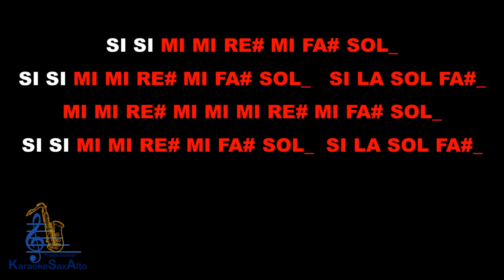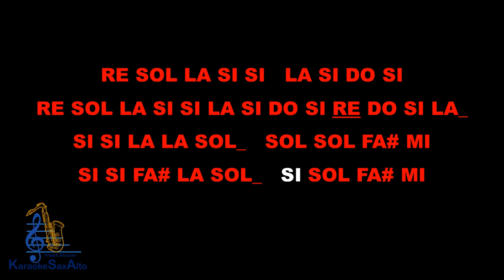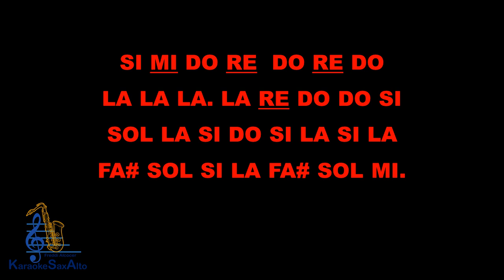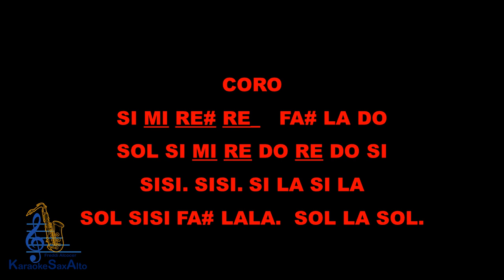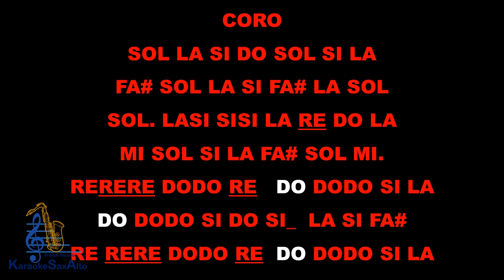EL GRAN VARÓN WILLIE COLÓN. KARAOKE SAX ALTO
ESTE CANAL NO MONETIZA DEBIDO A LOS DERECHOS DE AUTOR.
SI TE HA SERVIDO EL CONTENIDO DE ESTE CANAL Y QUIERES RECONOCER EL TRABAJO, Y AYUDAR A QUE SIGA CRECIENDO PUEDES SOLICITAR HACER UNA APORTACIÓN ECONÓMICA.

Contáctame:
TRANSFERENCIAS CLABE INTERBANCARIA BANAMEX:
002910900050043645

DESDE CUALQUIER OXXO EN MÉXICO A LA CUENTA DE BANCOPPEL:
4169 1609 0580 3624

WESTERN UNION A NOMBRE DE FREDDI ROBERTO ALCOCER MÉZQUITA. MÉRIDA YUCATÁN MÉXICO.